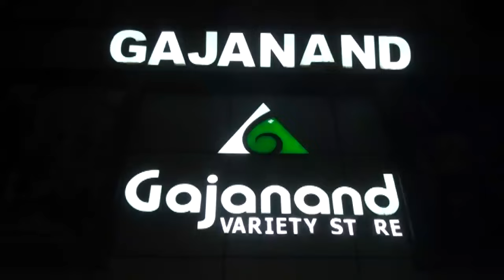All Odisha :- BREAKING NEWS (09.08.2024 ) | Subscribe